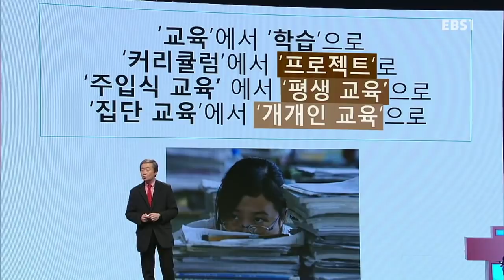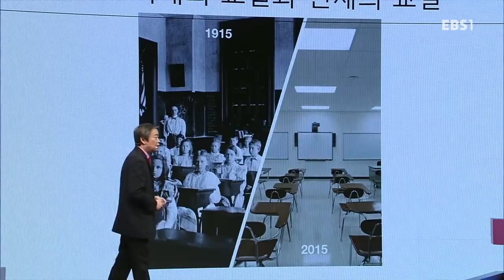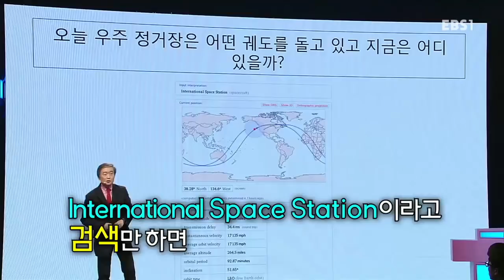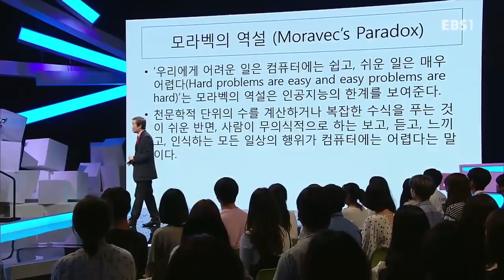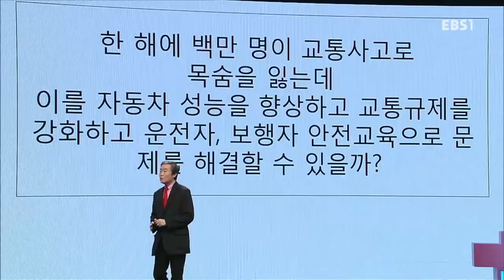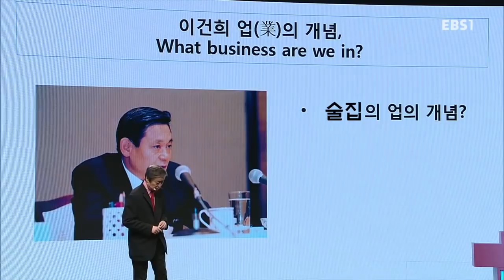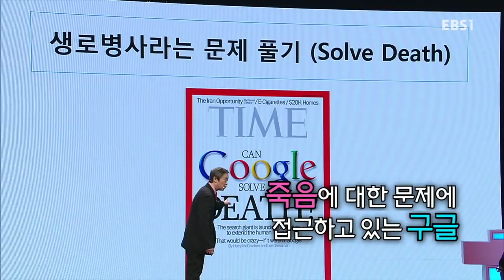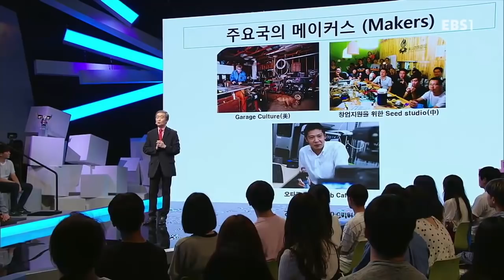미래강연 Q - 세상을 바꾸는 위대한 질문을 하라_#002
세상을 바꾸는 위대한 질문을 하라,

이미 우리의 삶 속에 깊숙하게 들어와 있는 4차 산업혁명에 대한 이야기를 통해, 우리가 미처 깨닫지 못했던 사실을 알려준다.

4차 산업혁명을 맞이한 우리의 삶을 미래세대로 이어가기 아제더 제시를 위해

4차 산업 전문가들을 초청, 강연 및 토론을 진행함으로써 우리나라 사회,경제,문화,교육 등 다양한 분야의 변화를

예측해보고, 그에 맞춰 우리 교육이 나아가야 할 방향과 대안을 찾아보고자 한다.